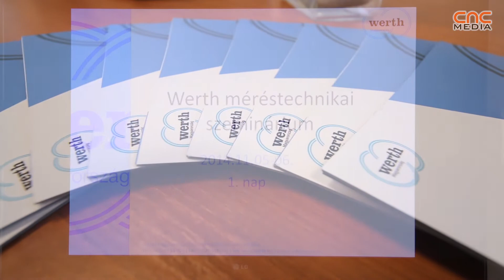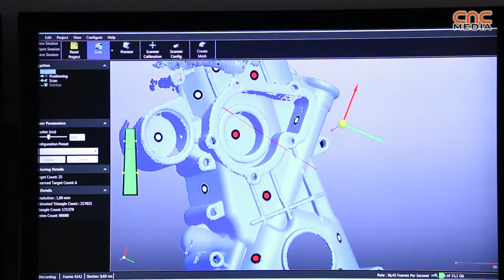Werth - Méréstechnikai Szeminárium 2014 [HUN]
Milyen új, megbízható mérőeszközök vannak a piacon? Hogyan lehetne fejleszteni a már meglévő méréstechnikai eljárásokat? Hogyan lehet költséghatékonyan és gyorsan, egyúttal egyre pontosabban megmérni alkatrészeinket?